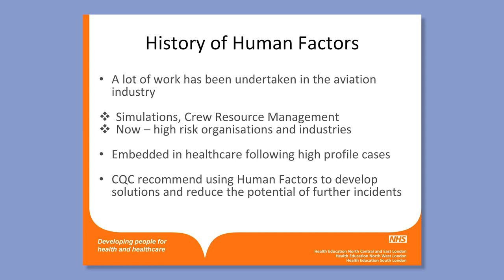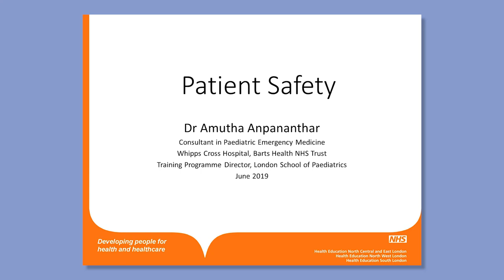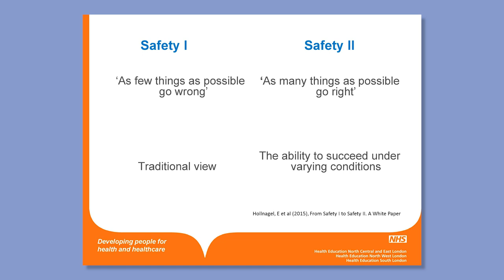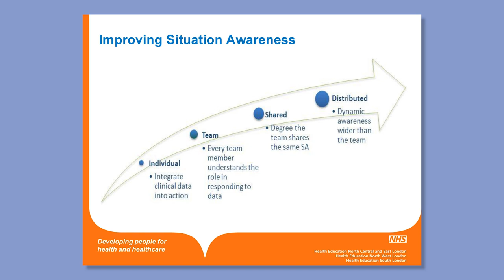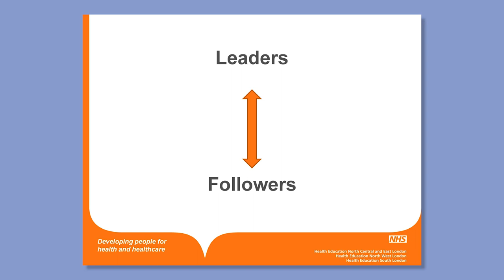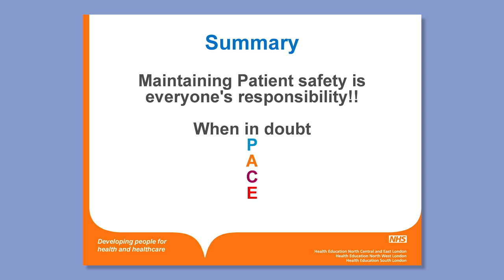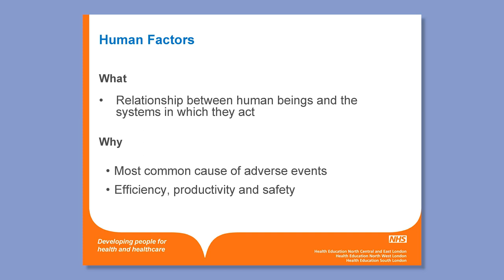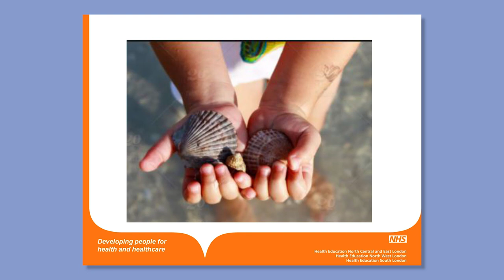PRACP2: Human Factors – An Introduction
An introduction to Human Factors for trainees returning to acute clinical practice in paediatrics.

Presented by:

Dr Mehrengese Cooper
Dr Amutha Anpananthar
Dr Jane Runnacles
Dr Simon Broughton
Dr Marylyn McDougall

Introduction and close by Dr Trisha Radia and Dr Jonathan Round